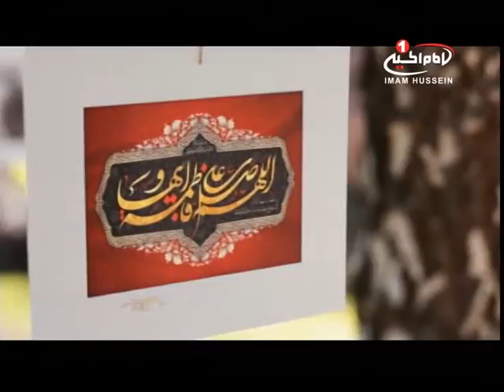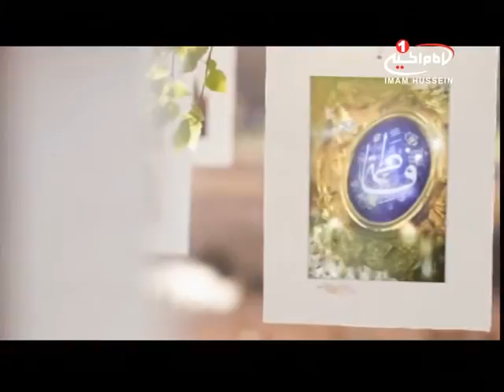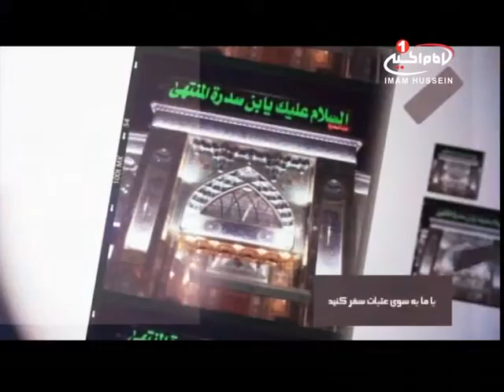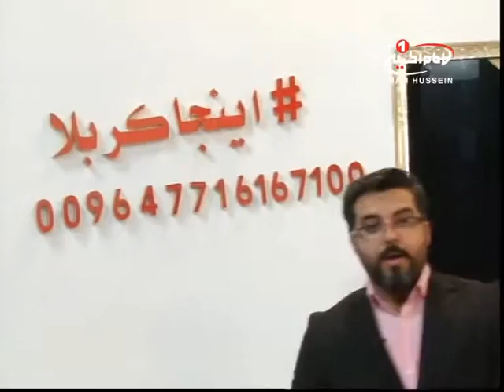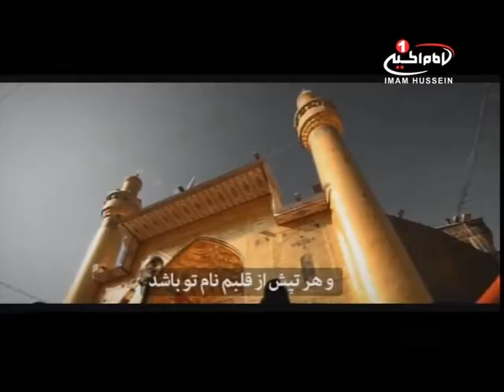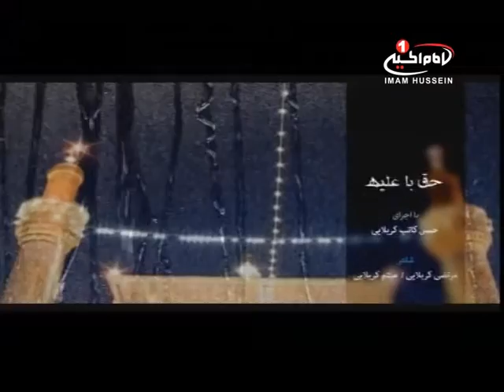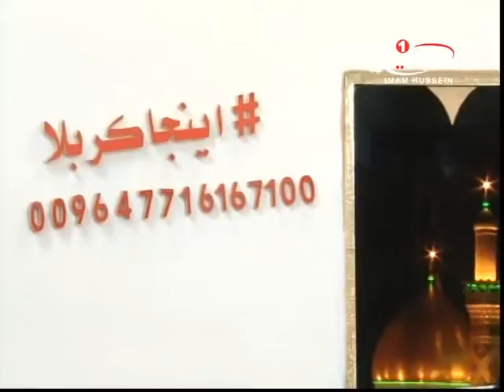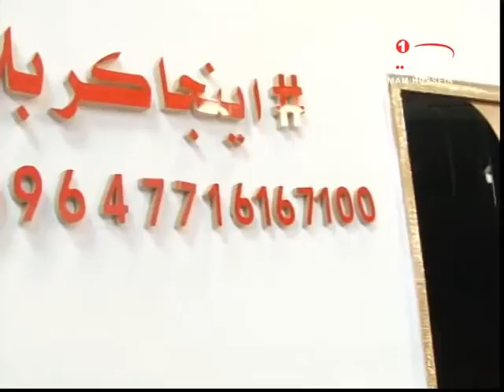اینجا کربلا (393) : با اجرای سید حسنین موسوی ، استدیو بین الحرمین ، 1437 ق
نام برنامه  : اینجا کربلا

مجري  : سید حسنین موسوی
زمان تولید:12 ربیع الاول 1437
کد برنامه : 0.03479
شيوه ‌هاى هميارى شبكه امام حسين عليه السلام :

١-از طريق حواله توسط شركتهاي انتقال پول و صرافي‌ها به كربلا و به نام «قناة الامام الحسين عليه السلام» و اعلام حواله به شماره های
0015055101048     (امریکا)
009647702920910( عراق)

٢- از طریق ارسال عبارت «لبيك يا حسين» از طريق نرم‌افزار واتساپ و يا پیامک به شماره های:
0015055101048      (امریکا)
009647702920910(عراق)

٤- از طريق اپ استور:
Imam husseintv by IMAM HUSSEIN TELEVISION NETWORK